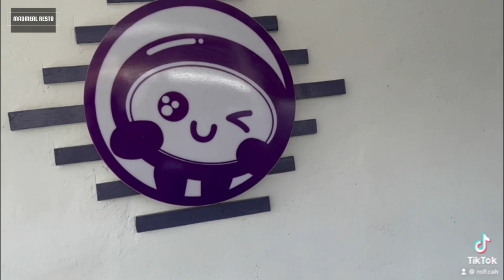BULALO w/ MARROW & SIZZLING STEAK | MADMEAL RESTO MUKBANG